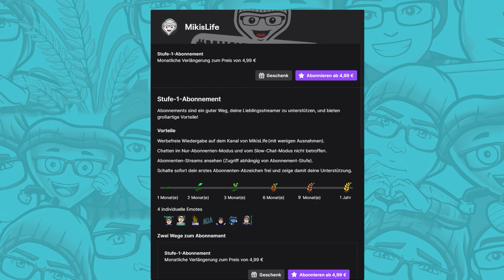Miki REAGIERT auf Julien Bam, du hast keine Wahl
Jeden Dienstag ab 19:00 Uhr